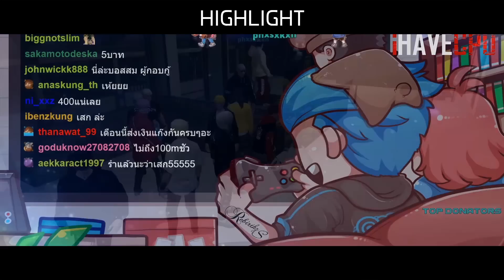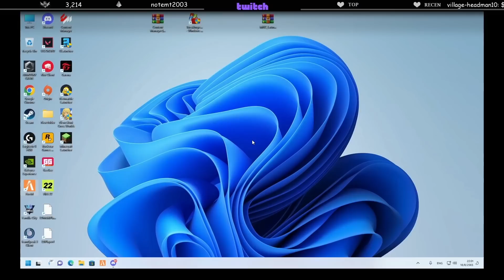ลุงแม็คถึงกับตกใจเมื่อบอสสมโอนเงินประมูลรถให้ ลุงบอกตั้งแต่ได้เงินมาไม่เคยว้าวเท่านี้มาก่อน